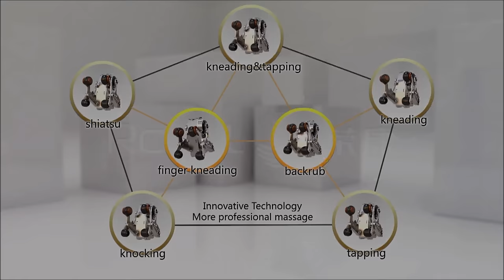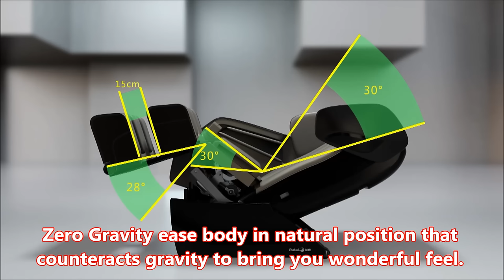INDULGE PMC-2526 - Zero Gravity Masssage Chair by Powermax Fitness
Zero Gravity Masssage Chair Powermax PMC 2526
With Stretch function, Auto Body Shape detection and 52 AirBags.

Indulge PMC-2526 Massage Chair (Best Seller!) / Zero Gravity

» Zero Gravity luxury massage chair.
» 3D intelligent massage technology
» Six-roller back massage mechanism performs whole massage from Neck to waist.
» Rolling massage for sole (Four rollers)
» Kneading, Tapping, Knocking, Shiatsu, Pressing and other massage programs.
» Auto detects function. Confirms the massage range according to the body shape.
» There are 52 air bags distributed in shoulder, waist, seat, leg rest, footrest and armrest can affect very comfortable air pressure massage function.
» Move front before lie down, maximum 15cm. saving space.
» Extendable footrest, Maximum 22cm. Special design for people with different height.
» Weight: 115Kg
» Available colour: Black or Champagne

OTHER MASSAGE CHAIR

1. Indulge PMC-2386L Massage Chair / Zero Gravity & L shape - Powermax Fitness
2. Indulge PMC-2500L Massage Chair ( New!) Intelligent 3D with Zero Gravity & L shape - Powermax Fitness
3. Indulge PMC-2526 Massage Chair (Best Seller!) / Zero Gravity - Powermax Fitness
4. Indulge PMC-3386L Massage Chair / Intelligent 3D with Zero Gravity & L shape - Powermax Fitness
5. Indulge PMC-3400L Massage Chair ( New!) Intelligent 3D with Zero Gravity & L shape & 3D Roller Heating function - Powermax Fitness
6. Indulge PMC-4500L Massage Chair ( New !) 4D with Zero Gravity - Powermax Fitness
7. Indulge PMC-4768L Massage Chair / Intelligent 4D with Zero Gravity & L shape - Powermax Fitness
8. Indulge PMC-4900 Massage Chair / 4D Plus Massage Technology with Zero Gravity and S & L Track - Powermax Fitness